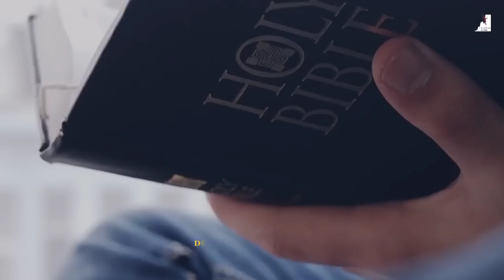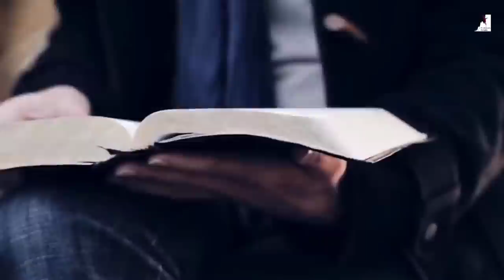De onde virá o Anticristo?Pode estar mais perto do que imaginamos!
O Pastor Ezra Ma examina as profecias de Daniel para descobrir de onde surgirá o Anticristo, onde ele pode nascer ou ser descendente.

🔸PREGAÇÕES

🔸 SÉRIE APOCALIPSE

🔸EZRA MA

🔸MIGUEL MA

🔸Queridos irmãos!